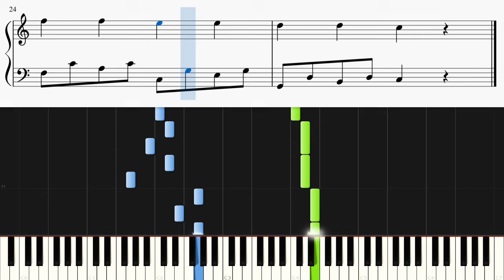きらきら星【ピアノ初心者向け・楽譜付き】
童謡「きらきら星」をピアノカバーしました。